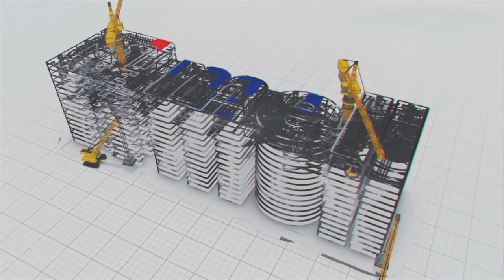ప్రాంతాలను కలుపుతూ.. ప్రగతికి బాటలు వేస్తోన్న MEIL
ఏ ప్రాంతమైన అభివృద్ధి చెందాలంటే.. దానిలో రవాణా వ్యవస్థ ముఖ్యపాత్ర పోషిస్తోంది. దేశ ఆర్థిక వ్యవస్థ రహదారులపై భారీగా ఆధారపడి ఉంటుంది. ఎగుమతులు, దిగుమతులు దాదాపు రోడ్డు రవాణా ద్వారానే ఎక్కువగా జరుగుతాయి. ప్రయాణం సాఫీగా జరగాలంటే కేవలం వాహనాలుంటే సరిపోదు. వాటికి తగిన రోడ్లు కూడా ఉండాలి.

రోడ్లు రెండు లేదా అంతకన్నా ఎక్కువ ప్రాంతాలను కలుపుతాయి. అన్ని రాష్ట్రాలను అనుసంధానించే రహదారులను అభివృద్ధి చేస్తే.. దేశం ఆర్థికంగా మరింత వృద్ధి చెందుతుంది. MEIL రహదారి ప్రాజెక్టులను చేపట్టి భారతదేశ అభివృద్ధికి సహకరిస్తోంది.

ఆంధ్ర ప్రదేశ్, తెలంగాణ, పంజాబ్, బీహార్, మహారాష్ట్ర వంటి రాష్ట్రాలతో పాటు.. జోజిలా వంటి కఠినమైన ప్రాంతాలలో రోడ్డు ప్రాజెక్టులను నిర్వహిస్తూ.. రవాణా వ్యవస్థలో కీలకంగా వ్యవహరిస్తోంది. ఈ ప్రాజెక్టులు దేశవ్యాప్తంగా మౌలిక సదుపాయాలు, కనెక్టివిటీ, రవాణా సౌలభ్యాన్ని గణనీయంగా పెంచుతున్నాయి. స్మార్ట్, స్థిరమైన రోడ్లను వేస్తూ.. MEIL దేశ ఆర్థిక వ్యవస్థలో ముఖ్యపాత్ర పోషిస్తోంది.